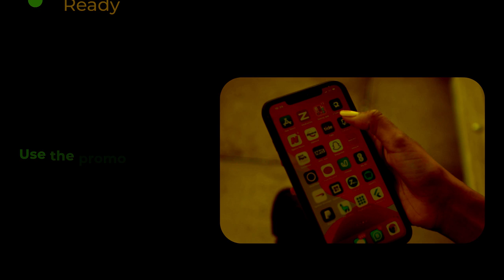Xog Sidee loo kala degaa Sool Iyo Sanaag Isaaq Iyo Daarood? ma laascaanood ayaa maamul noqon karta?